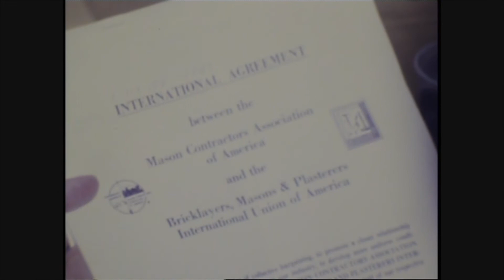Arbitration with Union to end the slowdown in work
Reported by Bill Capo for Channel 10 Newsbeat on July 11, 1976.